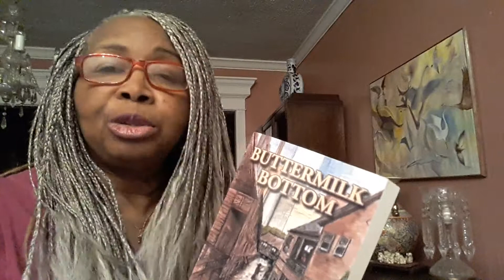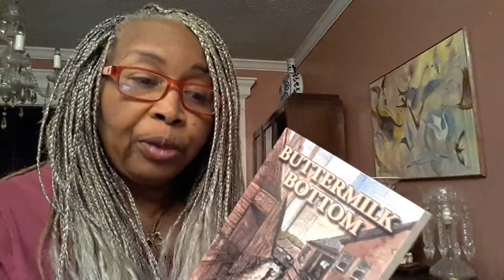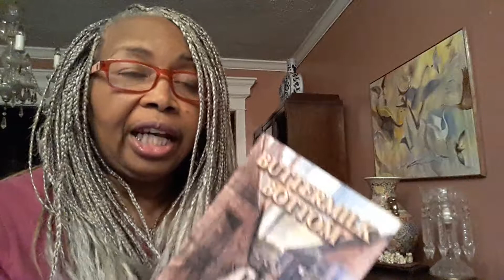Who I Am As a Writer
The main thing you need to know about me is that love history and that I honor the long tortured legacy that our people experienced from captivity, enslavement. I taught sex education to teenagers and worked with adjudicated delinquents for many years. I write about all those issues in my books. Women of color had a very difficult time in owning their bodies and protecting themselves from abusers. From slavery to segregation many women found themselves entrapped in forced relationship that they did not want.  The often had to trade their bodies for food, pay the insurance man, or pay the rent. In my book Buttermilk Bottom, I explore these relationships and situations for the reader.
    Even for women today, there are still colorful examples for us to examine. The characters take you on a journey as we look at the many sexual relationship that were a part of our lives for many years. We are Africans living in America have a responsibility to our children to give them the information they need to make appropriate choices for themselves and their future.